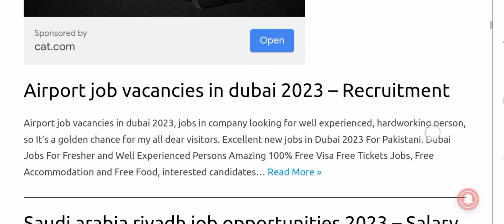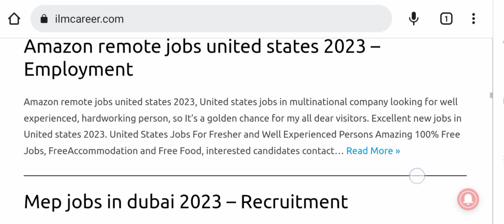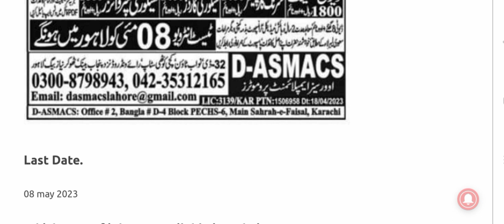Jobs in Riyadh Saudi Arabia For Pakistani Online Apply For jobs in Saudi Arabia 2023 || (Urdu/Hindi)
Jobs in Riyadh Saudi Arabia For Pakistani 2023